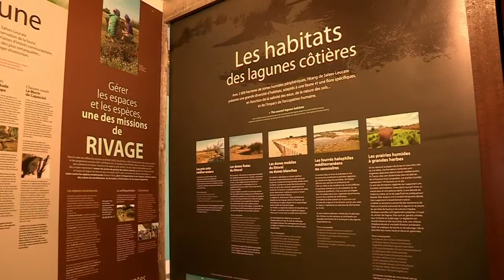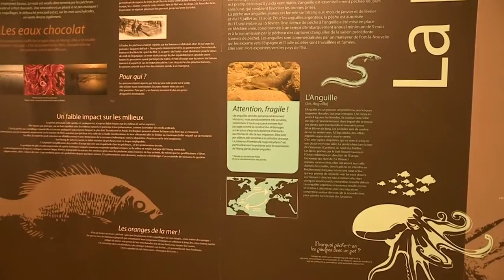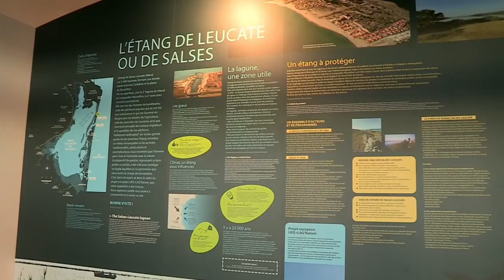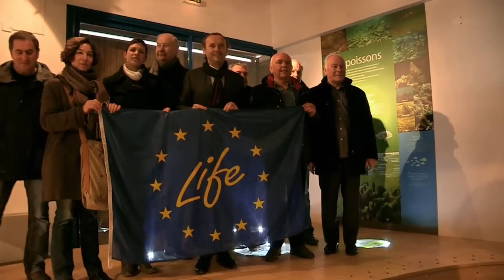Life+ LAG'Nature: inauguration de la Maison de l'Etang de Salses Leucate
La Maison de l'Etang de Salses Leucate ouvre ses portes en 2013: elle valorise les étangs, leur biodiversité, mais aussi le patrimoine humain et les métiers autour de ce magnifique espace.